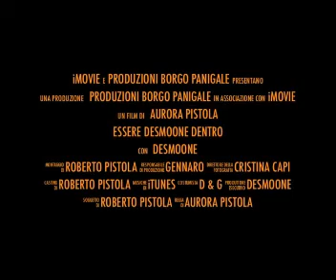benny desmo.wmv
MIP dice: senza descrizione!